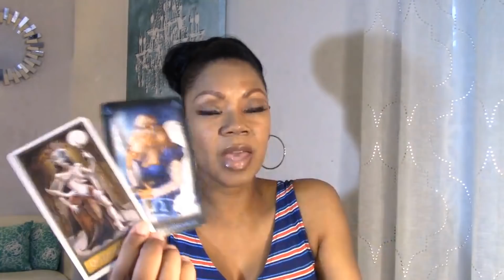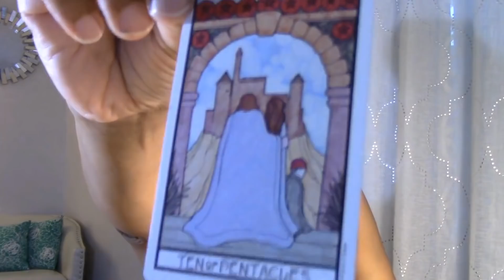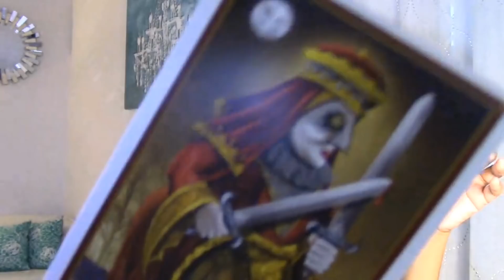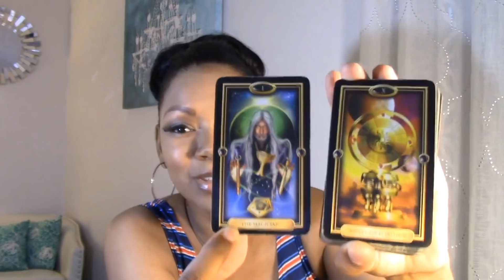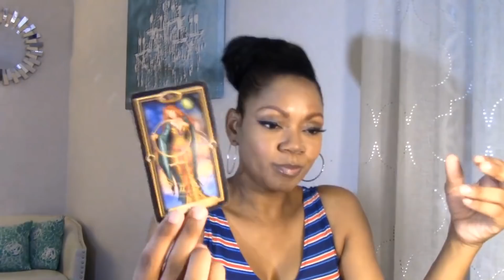Cancer Singles-You trusted them and they broke your heart, now...the apology🌹 1st half July ‘19